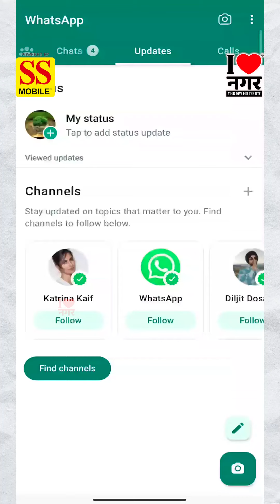व्हाट्सअँपचे हे नवीन फीचर तुम्हाला माहिती आहे का| whatsapp new update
व्हाट्सअँपचे हे नवीन फीचर तुम्हाला माहिती आहे का?